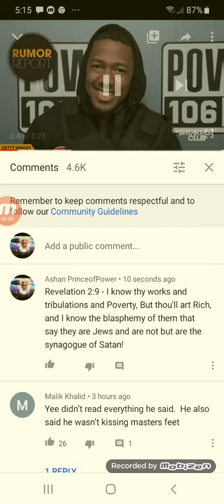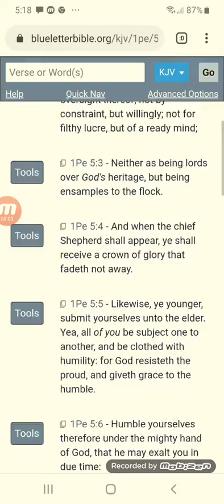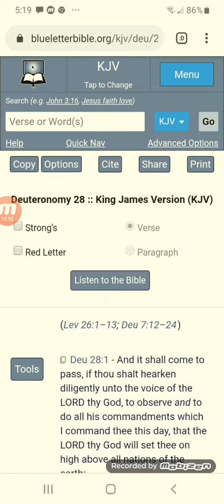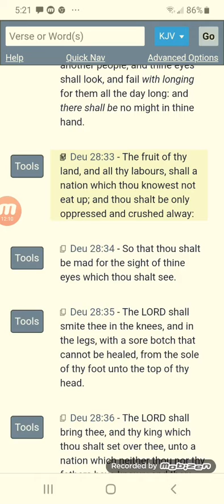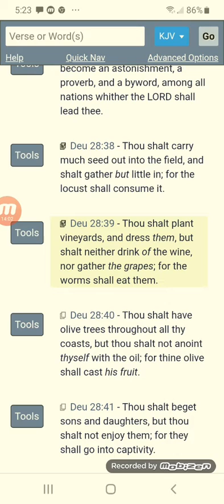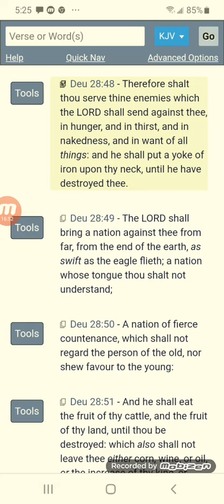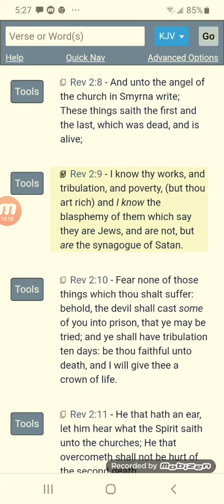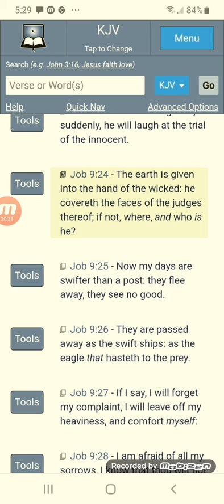Jake is waking up and E is Mad!